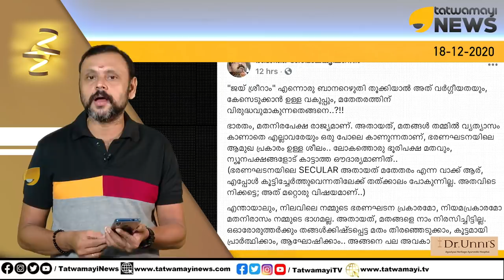മതഗ്രന്ഥം സര്‍ക്കാര്‍ വണ്ടിയില്‍; ക്ഷേത്രം ഭരിക്കുന്നതും സര്‍ക്കാര്‍; ശ്രീരാമന് മാത്രം എന്താ കുഴപ്പം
മതഗ്രന്ഥം സര്‍ക്കാര്‍ വണ്ടിയില്‍; ക്ഷേത്രം ഭരിക്കുന്നതും സര്‍ക്കാര്‍; ശ്രീരാമന് മാത്രം എന്താ കുഴപ്പം മതേതരവാദികളേ.. | JAI SRI RAM